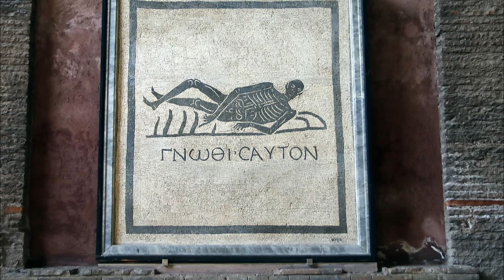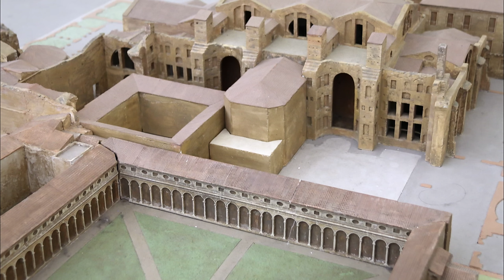The Most Beautiful Ancient Sites in the City of Rome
Rome is the city of 28 centuries of history. It is the cradle of Western civilization. Center of the Roman Empire, heart of the Catholic religion with the Vatican, Rome blends Roman amphitheatres, Renaissance palaces and Baroque fountains in surprising harmony. Roman buildings, Renaissance palaces and Baroque fountains in surprising harmony. surprisingly harmonious.
Rome is an open-air museum with an extremely important heritage.